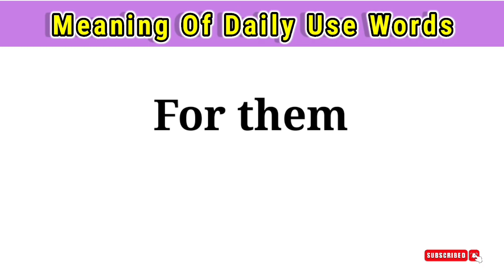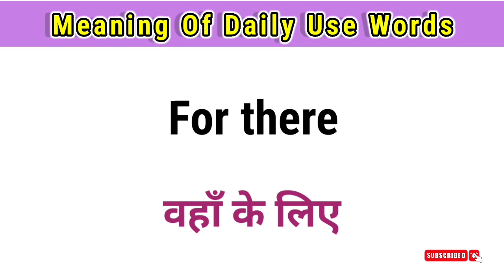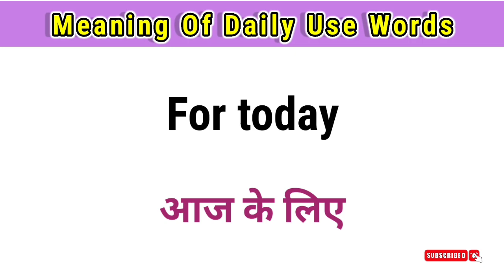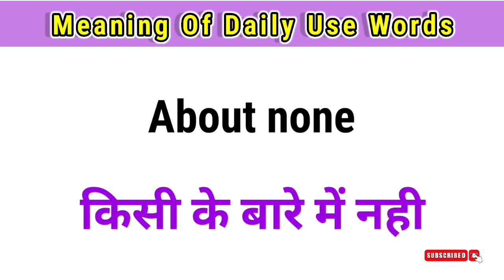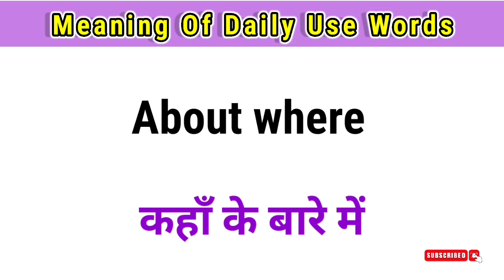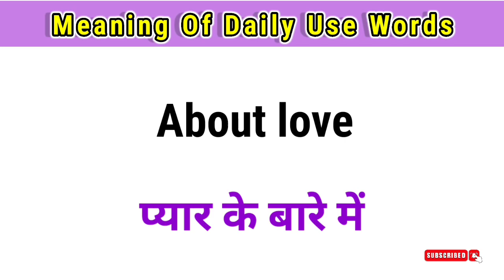Meaning Of Daily Use Words | Use Of For And About / सहायक क्रिया वाले शब्द। Daily Spoken Words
बच्चों अगर आप लोग इंग्लिश में कमजोर है या फिर आप को जरा सी भी इंग्लिश नही आती तो चिंता करने की कोई बात नही ! हम आपको सिखाएंगे अँग्रेजी की कैसे अंग्रेजी बोलते है ! उसके लिए आपको मुझे कुछ देने की जरूरत नही है बस आप  लोगो को इस चैनल को सब्सक्राइब करना है और रोज वीडियो देखना है जो भी वीडियो में दिखाया जायेगा समझाया जायेगा ! उन सभी को नोट करना है समझना है और याद करना है ऐसा करने से आप धीरे धीरे इंग्लिश बोलना सिख जायेंगे...!
धन्यवाद ।।🙏🙏🙏

अंग्रेजी बोलने का सबसे आसान तरीका क्या है ?
अंग्रेजी को हिंदी में कैसे अनुवाद करे ?
इंग्लिश कैसे बोले ?